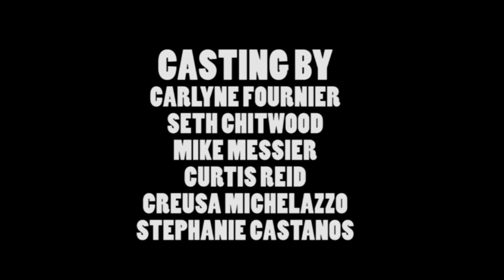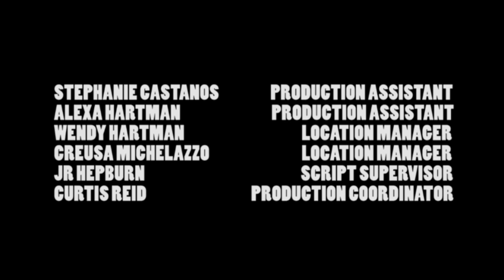IN THE BEDROOM: Episode 1 - "The Batting Cage"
IN THE BEDROOM: "THE BATTING CAGE"
A New England Web Collaboration

"The Batting Cage" Directed By Carlyne FOURNIER and Written By Kathleen BEBEAU. The episode features Wendy HARTMAN and John SAMELA.

A couple goes to a bed and breakfast for the weekend to advance to the next level in their relationship. However, they soon learn interesting facts about each other that could damage their relationship.

NEXT WEEK: "The Anniversary" Friday, June 6th @ 9:00pm EST

IN THE BEDROOM: THE SERIES
No one knows what happens behind closed doors. "In The Bedroom" dives into several short episodes about two people and issues that occur in their bedrooms.

Featuring: Cate Carson, Richard C. Bailey, Monica Saviolakis, Lorrie Bacon, Kathy LaShay Berenson, Topher Hansson, John Samela, Natasha Hatalsky, Wendy Hartman, Jose Gonsalves, LaNecia Edmonds, David Afflick, Cailey Calisi, Sean McPherson, Charlie Tacker, Kimberly Mae, Mark Carter, Brad Rhodes, Maureen Vlaco, Joe Plouffe, Codey Gillum, Maria Natapov, Jeanne Lohnes, Paul Kandarian, JP Valenti, & Ellen Levenson.

"In the Bedroom" is a New England collaborative project - in association with Angelwood Pictures - which brings together a collection of diverse and notable filmmakers from the area.

The filmmakers include: Seth Chitwood, Carlyne Fournier, Alex Watrous, Curtis Reid, Chris Esper, Mike Messier, Stephanie Castanos, Creusa Michelazzo, Jr Hepburn, Mary Hronicek, Cate Carson, Andrew Adler, Bryan Casey, Christopher Harting, and Audrey Noone.

Series Created By Seth Chitwood

Series Written By Frank O'Donnell, Audrey Noone, Kathy Bebeau, Seth Chitwood, Chris Esper, Mike Messier, Jr Hepburn, Jill Poisson, and Charlie Alejandro.